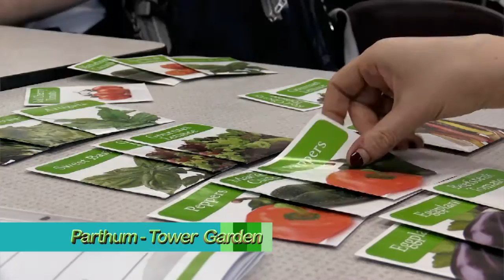Parthum Middle School Tower Gardens 2017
This is the start of a tower garden project at the Parthum Middle School.